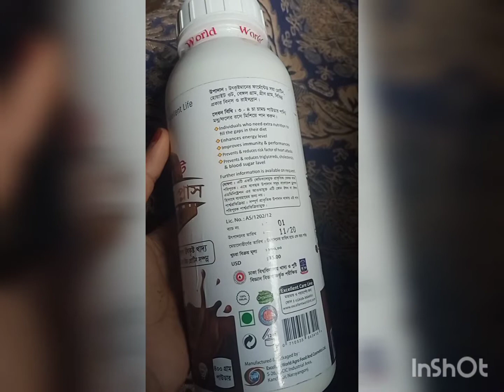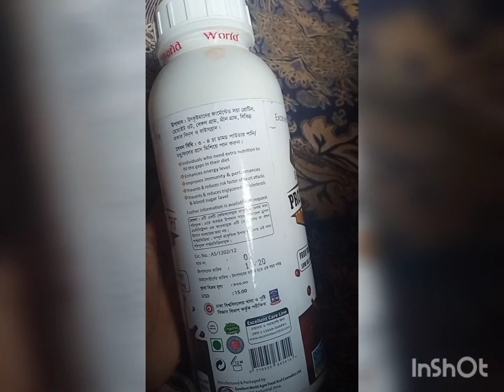প্রোটিন প্লাস এর উপকারিতা Excellent Protein Plus Diet Formula Excellent products # Excellent Life#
How you can grow your humunity Food for Daily Nutritional Needs # Low Fat Low carbohydrate # High protein # Excellent products # excellent life# protein plus#
inbox for order
# diet formula
# protein plus
# Organic food
# no chemical